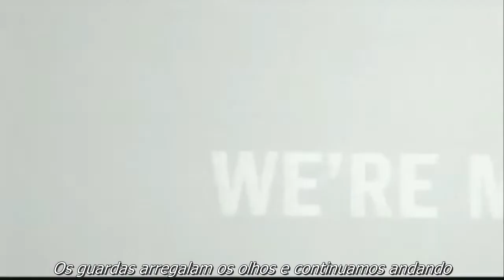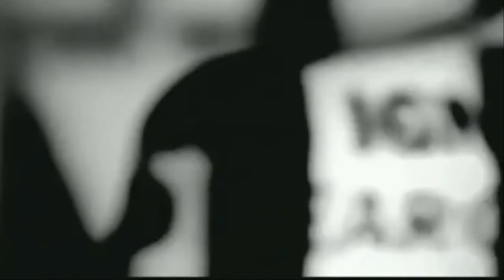Melodrom - Marching On A Globe - Legendado Português BR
Tradução em Português BR de Marching On A Globe (do Melodrom) em HQ.